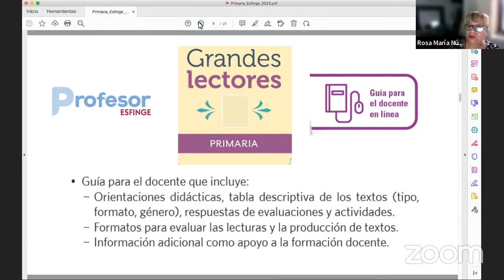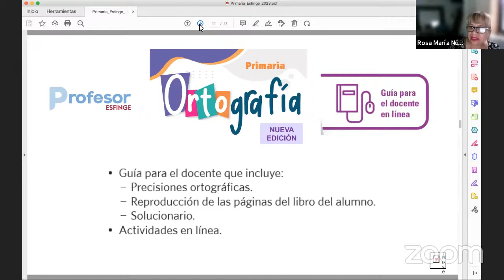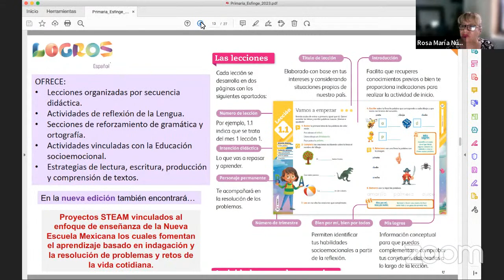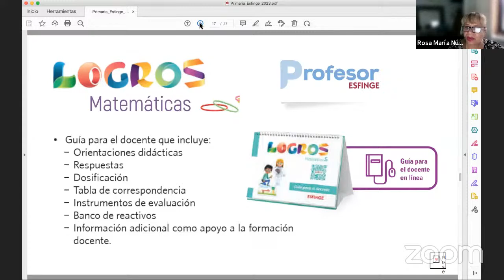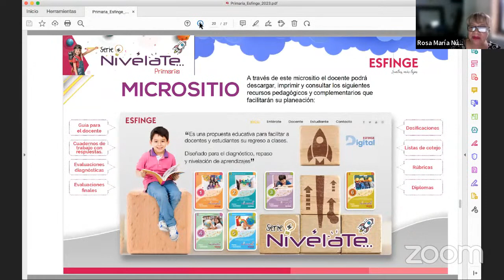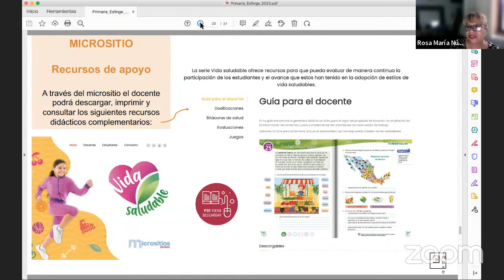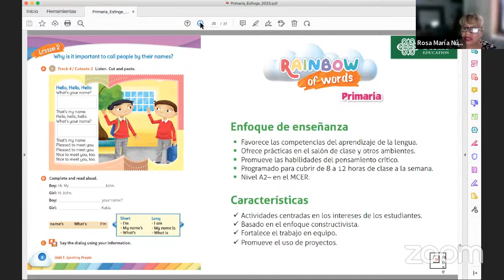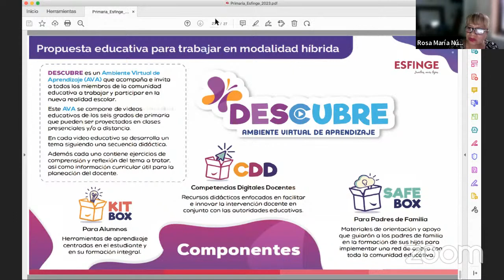Novedades Series Editorial Esfinge